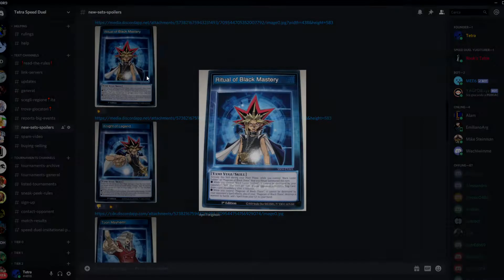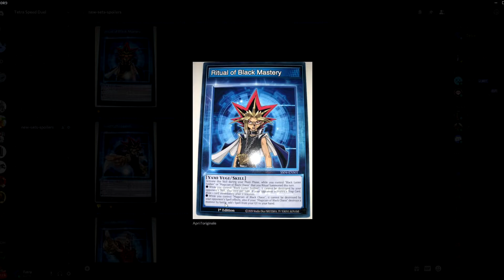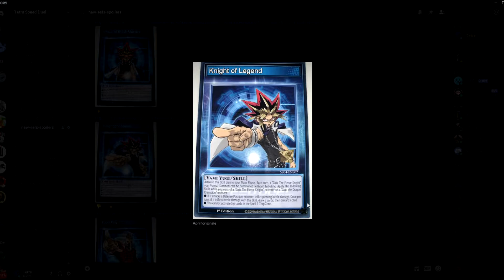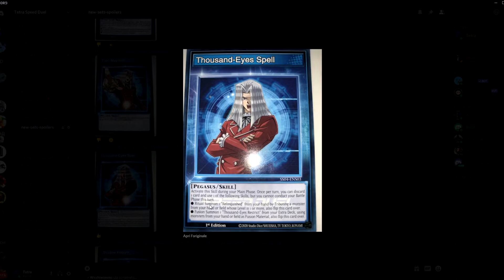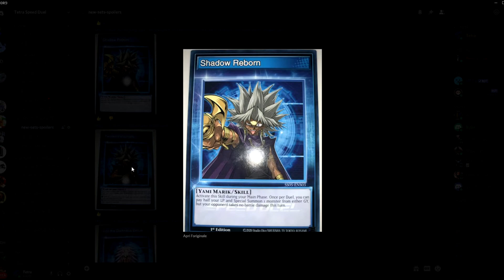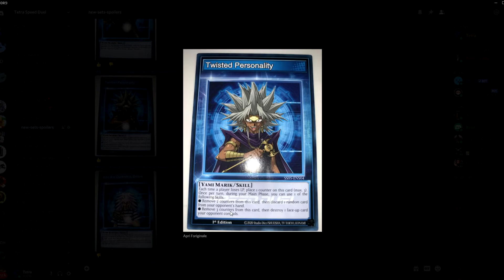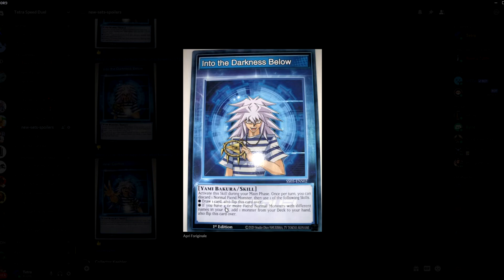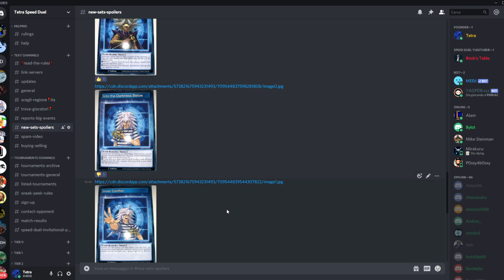Yu-Gi-Oh! Speed Duel ITA | Analisi Nuovi Leak Match of the Millennium & Twisted Nightmares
Ciao ragazzi, spero che questo tipo di analisi vi piacciano anche se sono un po' lunghette. Passate dal Discord se volete partecipare allo Sneak Peek che sto hostando con questi mazzi!